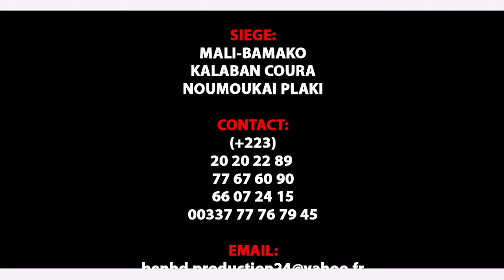GROUPE TSS TERIYA DOUMAN dans VOLEUR DE POULET par BEN BD PROD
Le Groupe TESS TERIYA DOUMAN sont des jeunes artistes comédiens et du Cinéma au Mali qui font beaucoup bouger le Mali en ce moment avec un talant à nos jours et il ce trouvé très souvent dans les concerts et festival et les voilà dans ( VOLEUR DE POULET ) un vrais histoire pour vous les fans avec le soutien de son LABEL UNIVERSEL BEN BD PRODUCTION INTERNATIONALE aux contacts: 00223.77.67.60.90 ou 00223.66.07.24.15 ou par E-mail / Catégorie Catégorie Humour Catégorie Films et animations